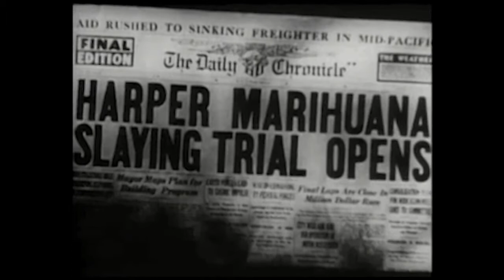A postcard from Ian MacKaye, Danny Elfman, and Monsters of the Sea aka or else - Drew Danburry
The song is entitled "A postcard from Ian MacKaye, Danny Elfman, and Monsters of the Sea aka or else" and is featured on the album "Becoming Bastian Salazar".

This video was re-edited by Drew Danburry utilizing public domain films from the Prelinger Archives, a free public domain film archive where one is warmly encouraged to download, use and reproduce these films in whole or in part, in any medium or market throughout the world. You are also warmly encouraged to share, exchange, redistribute, transfer and copy these films, and especially encouraged to do so for free.

This particular video made use of two old films entitled "The Terrible Truth" (1951) and the 1936 film "Reefer Madness".

Lyrics:

I never imagined a lack of words, but speaking just doesn't please me.
I've said as much as I can think to say there's just so little I'm still feeling.

Except a hole inside my chest, the place you used to rest your head.
What once was full, has nothing left.

What held my love is empty and harbors hatred.
And I might miss, what isn't there, if I could but recall.

The things I felt before are more than lost, they're buried dead and gone.
And in their place an anger grows, a feeling I didn't know.

And until now I still had hope.
But love abandoned becomes the thing we all fear most.

When pain becomes, a body numb.
No point in placing effort, with anyone.
As distance grows, with human touch.
Nobody feelings value, for very much.
The end result, yet to be seen.

But I can promise you, it's about to get...

With these hands...